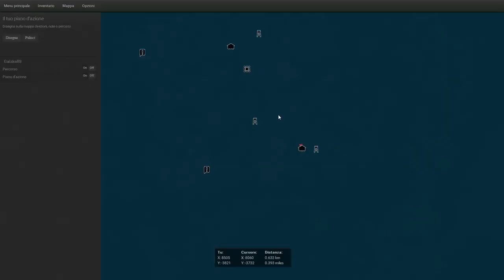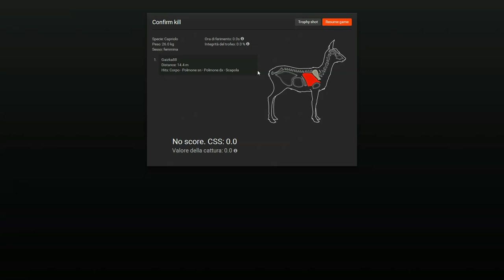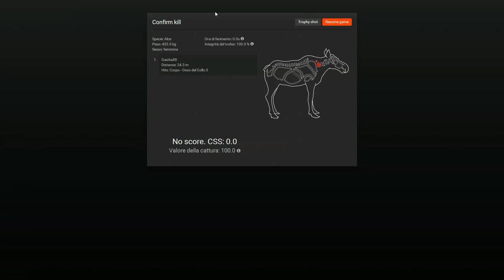HD The Hunter - Stagione di Caccia - Episodio #13 - Tra Renne e Caprioli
Configurazione PC
Case: NZXT Phantom 410 white
Cpu: Intel Core i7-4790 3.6Ghz - (4Ghz Turbo) 8MB 1150 Haswell Refresh
Scheda madre: Gigabyte GA-Z97X-SOC FORCE Z97 sk1150
Ram: DDR3 2400Mhz PC19200 16GB G. Skill TridentX CL10 1.65V (4x4GB)
Scheda Video: Gigabyte GTX780TI N78TOC-3GD 3GB
Ssd: Samsung SSD Serie 840 Evo 250GB SATA III
Hhd: Western Digital 2TB WD20EFRX IntelliPower 64MB WD RED
Alimentatore: Corsair RM Series 80 PLUS Gold RM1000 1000W Modulare
Dissipatore: Corsair Hydro Series H105 240mm Extreme Performance